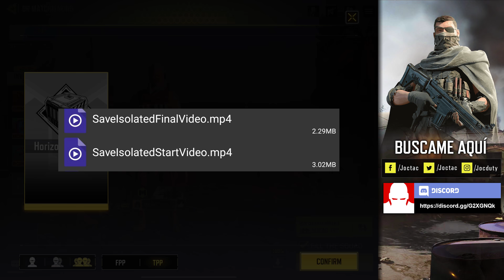TEMPORADA 8 Y EL NUEVO WARZONE MOBILE PORFIN VA LLEGANDO! | Call of Duty Mobile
La Nueva Beta de la Temporada 8 y el estilo nuevo de salud de vida del BR con otros cambios interesantes tipo WARZONE!.

♦️Mi UID♦️
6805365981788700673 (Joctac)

🔥Grupo Whatsapp!🔥
Pregunta en MI TROVO!

Helicoptero Legendario, Alas Legendarias

mace legendario, nikto legendario,

temporada 6, temporada 7, ranked 3,

emulador, mando, tutorial, método, truco, tips, guía, clase, sensibilidad, mejor configuración, meta,

fogonazo único, mitica, ryter amr, nautilus, sirena, hydrodynamic, atlas, under science, Deep tech, shorty, Granada cegadora, estallido, mochila Deep tech, traje aéreo Deep tech, atlas,

comprando ruleta cod mobile, nueva ruleta cod mobile, nuevo sorteo cod mobile,

battle royal, multijugador, mj igualadas, filtraciones codm, call of duty, call duty mobile, beta, cod, codm, soki, lobojz, elbene

guerra entre clanes, monedas de clan, guía de clan codm, mejor estrategia codm clanes,

cómo conseguir rápido damasco, como conseguir todos los camuflajes, truco para conseguir rápido el camuflaje damasco, como conseguir siempre headshots, tiros lejanos muy fácil, tiros lejanos truco, como hacer tiros lejanos fácil, la clave de los tiros lejanos, medalla tiro lejano, como hacer muchos tiros lejanos, Astilla, Oro, Damasco, Tiradores, Guia, Mejor Metodo, Highrise, Crossfire, Rust,